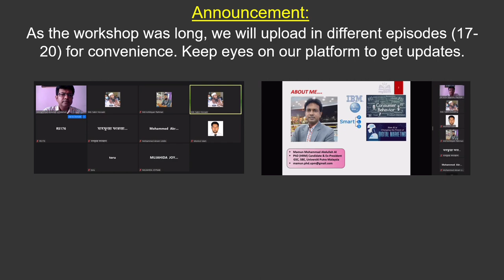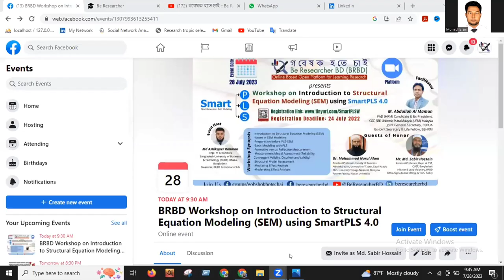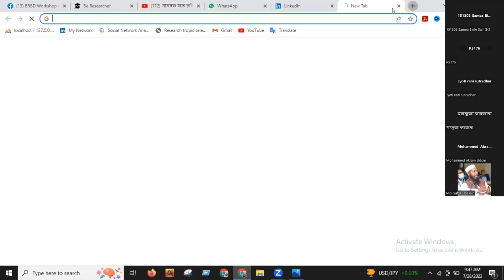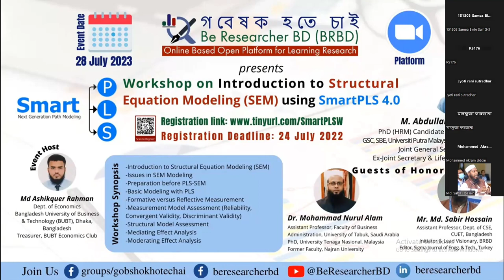SmartPLS#02: Welcome Speech by Guest of Honor, Md Monirul Islam | SEM Using SmartPLS 4.0 | BRBD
গবেষক হতে চাই :: Be Researcher BD (BRBD) arranged a workshop on 'Introduction to Structural Equation Modeling (SEM) using SmartPLS 4.0'. After successfully completing similar workshops titled 'Research Methodology for Social Sciences' and ‘Statistical Data Analysis using SPSS’, SmartPLS is also designed for highly motivated students/academics/researchers/PhDs/Masters students.

𝐅𝐚𝐜𝐢𝐥𝐢𝐭𝐚𝐭𝐨𝐫:
M. Abdullah Al Mamun
PhD (HRM) Candidate & Ex-President
GSC, SBE, Universiti Putra Malaysia (UPM), Malaysia
Joint General Secretary, BSPUA
Ex-Joint Secretary & Life Fellow, BSHRM

𝐖𝐨𝐫𝐤𝐬𝐡𝐨𝐩 𝐒𝐲𝐧𝐨𝐩𝐬𝐢𝐬:
-Introduction to Structural Equation Modeling (SEM)
-Issues in SEM Modeling
-Preparation before PLS-SEM
-Basic Modeling with PLS
-Formative versus Reflective Measurement
-Measurement Model Assessment (Reliability, Convergent Validity, Discriminant Validity)
-Structural Model Assessment
-Mediating Effect Analysis
-Moderating Effect Analysis

BRBD is an online-based non-profit open platform directed by some world-class scholars, working tirelessly to promote research and guide young researchers worldwide. We always try to share resources and arrange training/courses and webinars/seminars for the benefit of research enthusiasts. Previously, we conducted the country's 1st free online training on "How to Become a Researcher?" in Bengali. 44 students from 22 higher education institutions have participated in the live classes. The recorded lectures on YouTube received 75K+ views in 3 years from the last lecture uploaded. Then we started the most demanding online free course, "Python for Research" for researchers from any discipline (lectures’ Find 500+ lectures/tutorials on research, paper writing, and higher study guidelines on our channel

We are now 70K+ research enthusiast members including group, page, channel, and LinkedIn. Invite your research enthusiasts friends, seniors, and juniors to our platform.